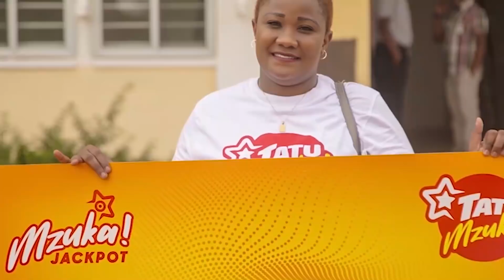MANGEKIMAMBI: ''Diamond Hatamuoa Tanasha, Anasubiri Azae, Atachukua Demu Nigeria''